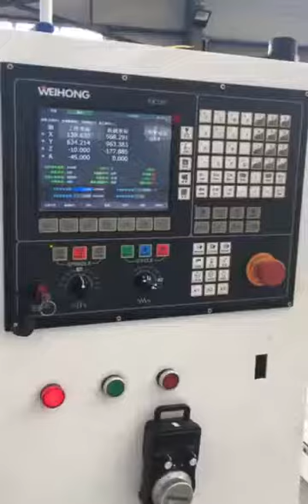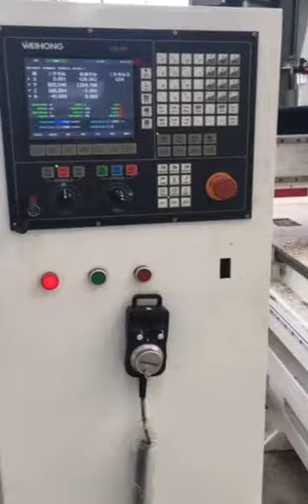1325 Disc type automatic tool changer machining center